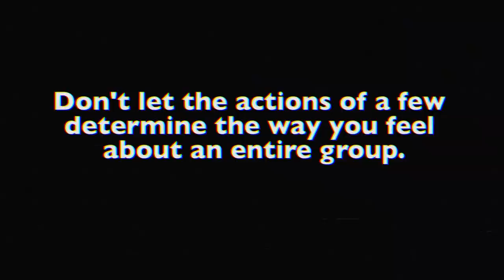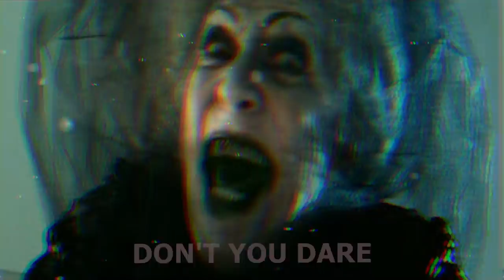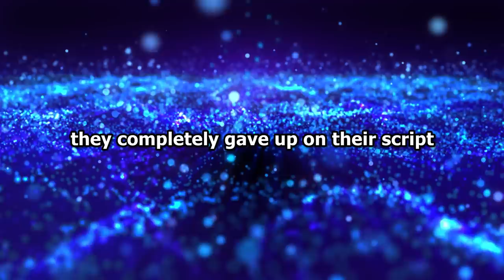Blowing Scammers Ears off With Insanely Loud Jump Scares! (MAX Volume!)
I will be blowing scammers ears off with some insanely loud jump scares!
I will be calling all kinds of scammers in this video, from Amazon refund scammers to Microsoft tech support scammers. No scammer is safe.
I have set up a soundboard with a ton of jump scares & I have also cranked up the volume to the max! The sounds will play directly onto their headsets at full blast! Hope you enjoy!

I hope you enjoy the calls & my silly animations I put together for this video!

*If you would like to support me & what I do please consider sharing my videos with a friend, thank you!*

*I intentionally draw scammers very ugly as it represents the person that they are on the inside*

Intro: The Game Plan (0:00)
First Victim (0:38)
Calling The Scammer Back! (1:42)
Scammer Has a Meltdown! (2:17)
Scammer Falls Out of His Chair (3:06)
Scaring a Girl Scammer (3:40)
Scammer has a Heart Attack (5:22)
Ice Cold Scammer (5:36)
PayPal Scammer Gets His Ears Blown Off (5:49)
Scammer Panics! (6:48)
Quick Explanation (7:22)
Some Very ANGRY Scammers (7:36)
The Weirdest Voicemail Ever! (8:25)
Outro (9:43)